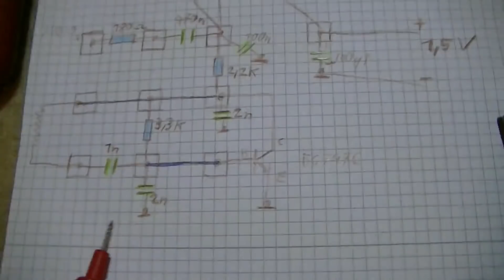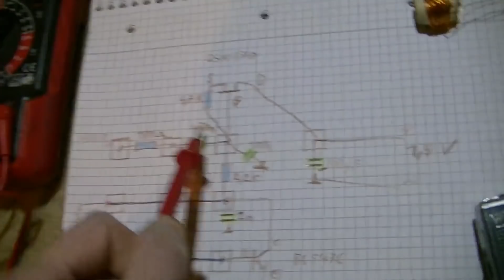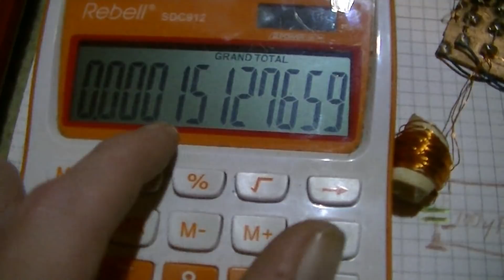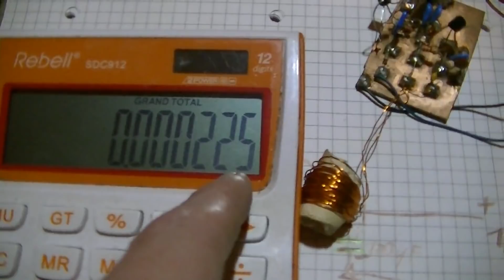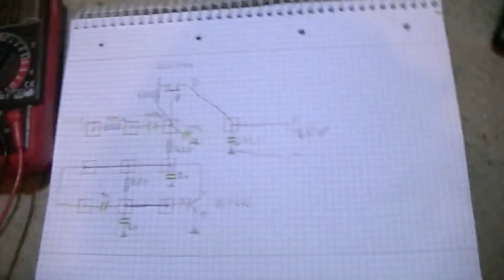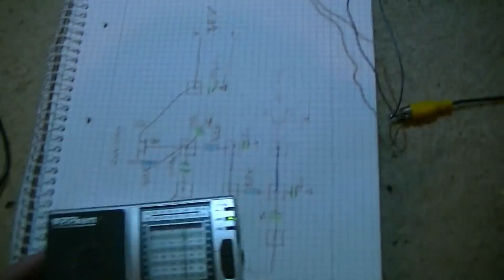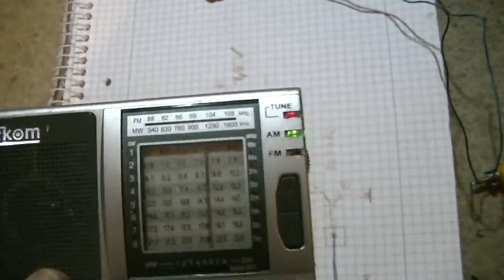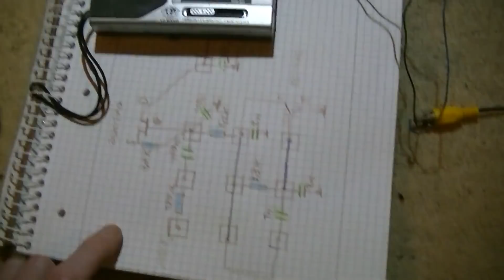Der sparsamste Mittelwellensender - eflose #867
Der wohl sparsamste Mittelwellensender ist von Stefan0719 entwickelt worden, ich habe ihn auf 1,5 Volt umgebaut.

Der Sender sollte 555 Tage mit einer 2000 mAh 1,5 Volt Batterie laufen. Den 47K Widerstand habe ich durch eine Konstantstromquelle  ersetzt, bestehend aus 4,7 K Widerstand und einen 2SK170 JFet Transistor.